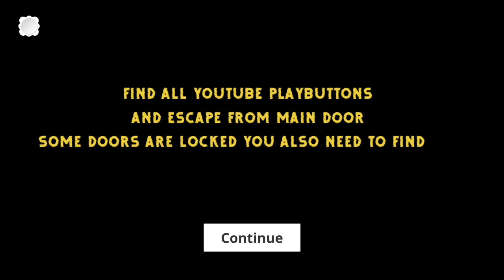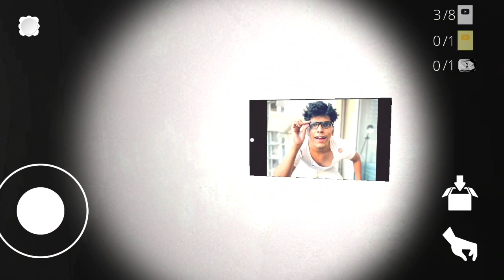A GRANNY tem uma IRMÃ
No game de hoje, a GRANNY tem uma IRMÃ